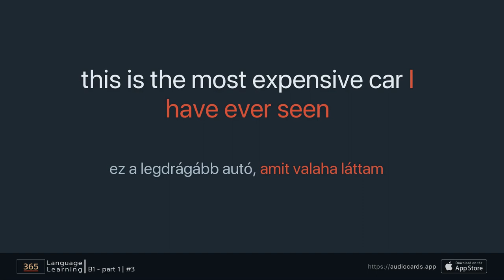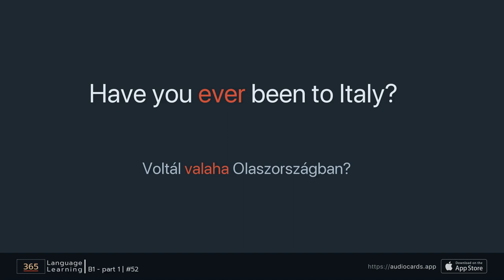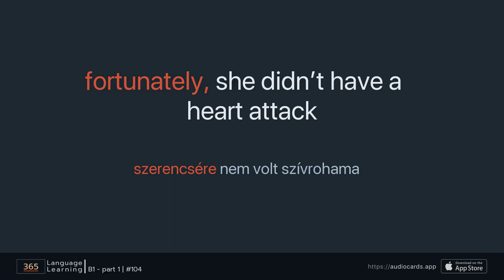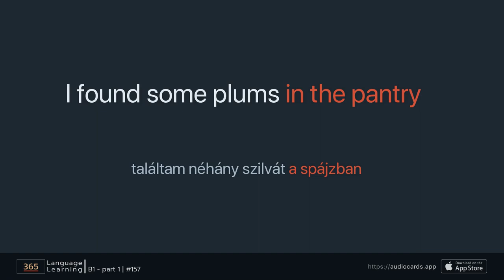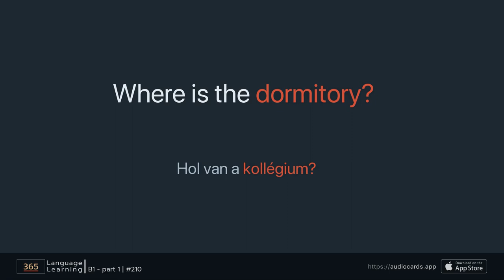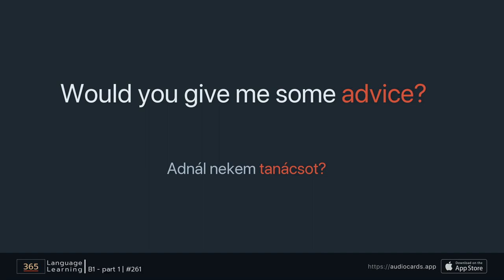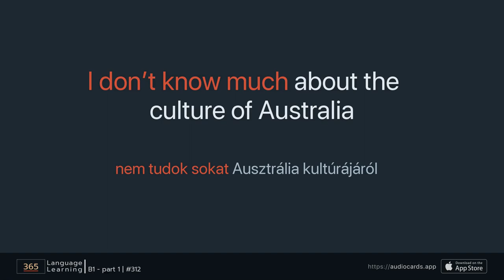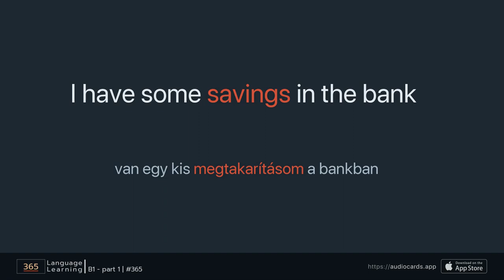Középfok 1 - B1 1. rész | Nyelvvizsgázzunk angolból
365 kifejezés középfok szinten.

00:00 1 | szerintem sok gyerek lesz ott a partin
01:17 5 | Gregory a legidősebb a résztvevők között
02:47 10 | amikor hazaérek
04:16 15 | Kérhetek egy csésze kávét?
05:44 20 | Bezárjam az ajtót?
07:01 25 | nem kell ma tanulniuk, mert péntek van
08:35 30 | Miért ültek a padlón?
09:59 35 | a fiaim jelenleg egy projekten dolgoznak
11:42 40 | Colett és Jamie tehetséges lányai
13:12 45 | azok a fiúk az edzőteremben nagyon huncutok
14:42 50 | várj itt, amíg visszajövök a gyógyszertárból
16:12 55 | Kérlek, hagyd nyitva az ajtót!
17:44 60 | nem gyakran kapok képeslapot
19:23 65 | a teszt nem volt olyan nehéz, mint amilyenre számítottunk
20:55 70 | Oliver óvatosan kinyitotta a dobozt
22:22 75 | Sally most nem tudja felvenni a telefont
23:52 80 | cégünk jó minőségű termékeket árul
25:21 85 | a keresztszüleim nem tudnak meglátogatni minket
26:40 90 | nem látják magukat a tükörben
28:06 95 | soha nem fut, amikor rossz az idő
29:34 100 | a szürke kosár alatt
31:00 105 | nem voltak ott
32:20 110 | vettünk egy pár sárgabarackot
33:40 115 | Találkozzunk a vasútállomáson?
34:57 120 | senkivel nem osztottam meg
36:24 125 | nézhetnénk együtt a filmet
37:41 130 | ez a legjobb döntés
38:58 135 | 18 éves korom óta
40:09 140 | sietnem kell
41:26 145 | Ugye szereted a fagyit?
42:45 150 | szerintem azok az esernyők nem a mieink
43:56 155 | a szüleik minden este elmennek dolgozni
45:16 160 | Isaac úgy döntött, hogy elmegy sétálni
46:49 165 | ez az oka annak, hogy boldog vagyok
48:16 170 | a kés, amit választottam
49:28 175 | a gyerekek jól érezték magukat az állatkertben
50:55 180 | Készíthetek neked egy szendvicset?
52:21 185 | a kép, amelyiket mutattam neked
53:49 190 | senki nem volt ott, így hazasétáltam
55:13 195 | senki nem panaszkodott az étel miatt
56:45 200 | a koncert közben
58:05 205 | Mutatkozzatok be, kérlek!
59:26 210 | Hol van a kollégium?
01:00:51 215 | a majmok elfutottak és senki nem találta meg őket
01:02:18 220 | amint elkezdtem felsepregetni
01:03:51 225 | egy új hipermarket nyílt múlt hét csütörtökön
01:05:24 230 | a kislány leesett a lépcsőről
01:06:59 235 | Nathalie élvezi a városnézést, amikor nyaralni megy
01:08:27 240 | a tömegközlekedés hátrányai
01:09:53 245 | nem vagyok benne biztos, hogy az a telefontok az övé
01:11:11 250 | Kölcsönkérhetem ezt a villát?
01:12:25 255 | véleményem szerint igazuk van
01:13:48 260 | Mondj valamit magadról!
01:15:03 265 | Hogyan készítetted ezt a panna cottát?
01:16:16 270 | Dánia déli része
01:17:43 275 | miután megebédeltem
01:19:00 280 | ritkán ismerkedünk meg új arcokkal
01:20:20 285 | sok tanítványom nagyon szorgalmas
01:21:39 290 | egy feliratos filmet kellene néznünk a gyerekekkel
01:22:59 295 | néhány hasznos anyagot letölteni
01:24:26 300 | megígérem, hogy időben jövök haza
01:25:57 305 | az önkéntesek nagyon segítőkészek voltak
01:27:25 310 | a cseh sör meglehetősen különleges Európában
01:28:55 315 | kaptam egy virágcsokrot a vőlegényemtől
01:30:12 320 | van egy angol középfokú nyelvvizsgám
01:31:41 325 | melegem van, úgyhogy lezuhanyzom
01:33:01 330 | délen
01:34:23 335 | a miénk a legszelesebb város az országban
01:35:54 340 | a tizenévesek nem sportolnak eleget
01:37:27 345 | sok egyetemi diáknak vannak időbeosztási problémái
01:39:02 350 | össze tudtunk gyűjteni hatezer dollárt
01:40:41 355 | Kréta Görögország legnagyobb szigete
01:42:03 360 | a költözés sok pénzbe kerül
01:43:24 365 | van egy kis megtakarításom a bankban